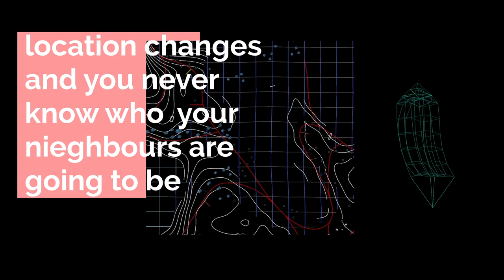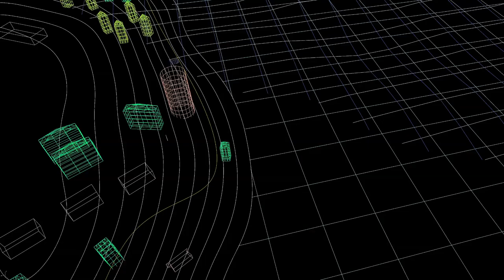MOVEesti - A Vision Competition Movie for Tallin Architecture Biennale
This proposal is for Tallin Architecture Biennale 2017, Vision competition of the  Paljassaare  peninsula.

Proposal by: Joris Šykovas, Tautvydas Rasiulis (LTU)

Award: Honorary mention

Brief:
Not if, but when the water has risen to the height no one has seen before, the land will start to look awfully like the sea. MOVEesti is a simulation scenario in which water levels are manipulated to create different landscapes in Paljassaare. To figure out how communities and architecture itself would evolve to suit this beautiful peninsula. In addition to that architectural manipulations were made to further examine the change which buildings would have to make to become more in tandem with the nature surrounding them. Lastly we argued that architectural relics which are in place could be used as stepping stones for the communities to come and learn about the place they will be living. Project describes communities and architecture blending in with the forces of nature and Paljassaare in particular. Examining natural water and wind forces as energy and spiritual sources for future living.